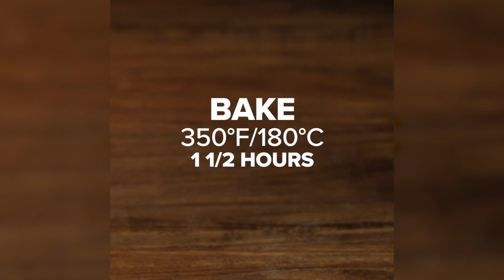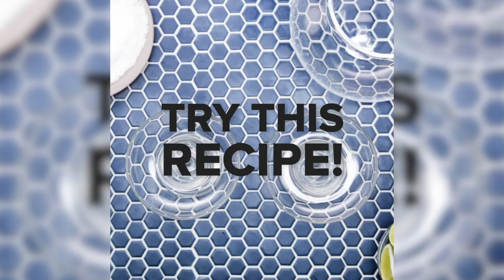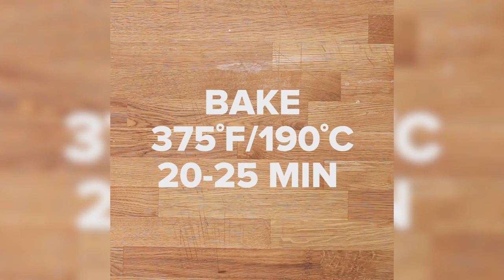9 Mexican Recipes That Will Brighten Your Week Up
Love Mexican food? 😚 Here are 9 delicious Mexican style recipes that you need to try! 🌶